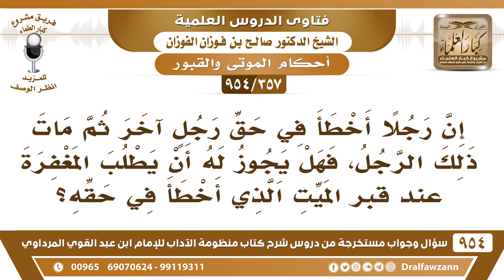[357 -954] رجل أخطأ في حق آخر ثم مات، فهل يجوز طلب المغفرة عند قبره؟ - الشيخ صالح الفوزان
-[357 /954] السؤال: إن رجلًا أخطأ في حق رجلٍ آخر ثم مات ذلك الرجل، فهل يجوز له أن يطلب المغفرة من الميت الذي أخطأ في حقه؟
الجواب: كيف يطلب منه بعد الموت؟ لكن يدعو له إذا أخطأ في حق رجل ومات الرجل الذي أخطأ في حقه يدعو له ويستغفر له ويتصدق عنه.
للاشتراك في قناة الشيخ صالح الفوزان
سؤال وجواب من شرح منظومة الآداب ( 945 ) مقطع

للاستفسار والإقتراحات والدعم
رئيس الفريق
لمشروع كبار العلماء